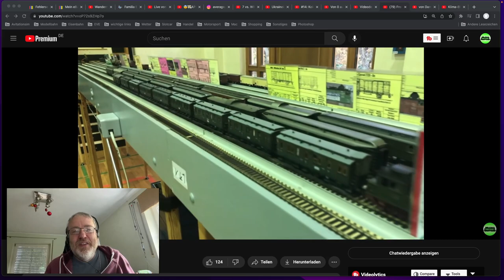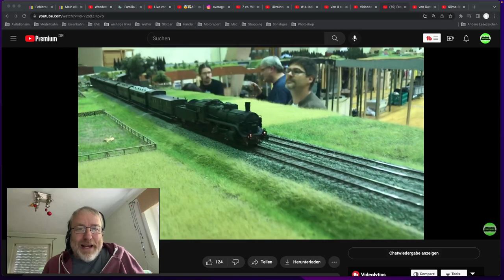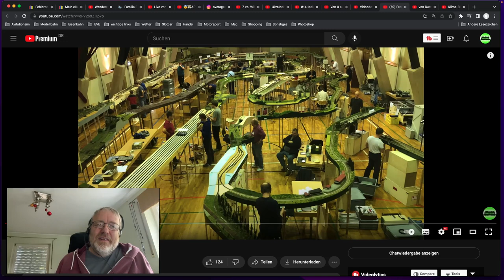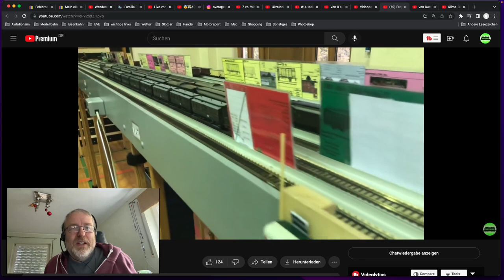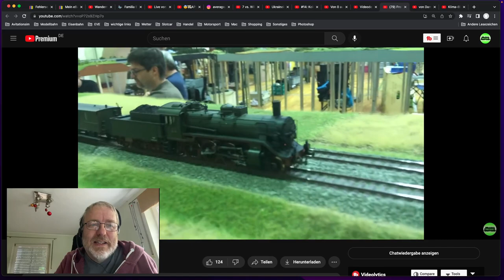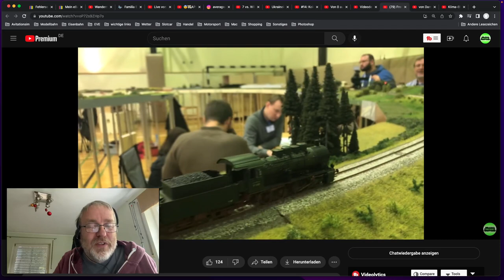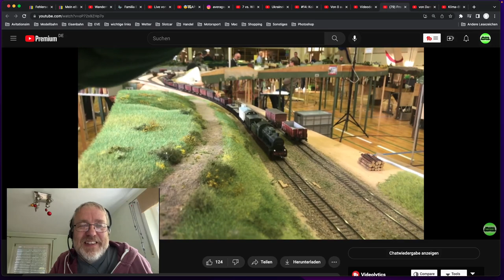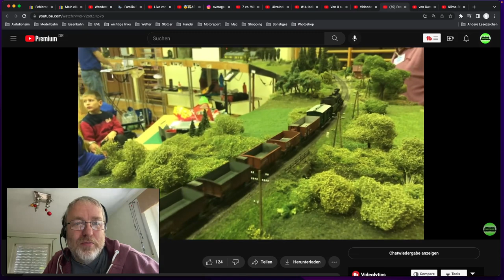Quasselvideo November 2022 (166)